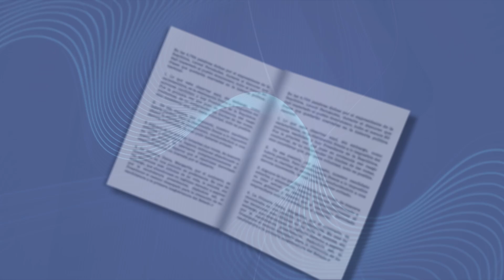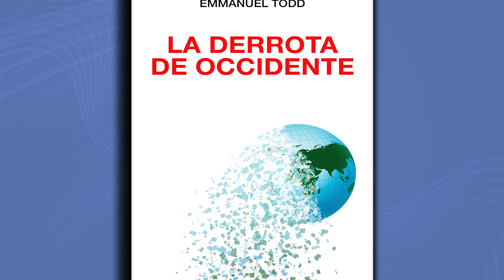TELEMATICA MARTES DE LECTURA GUERRA DE RUSIA EN UCRANIA